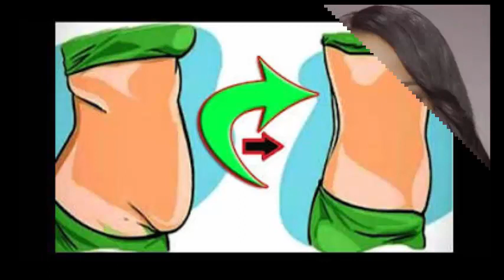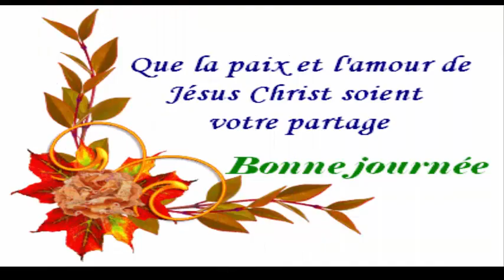Faire pousser ses cheveux 2 fois rapide avec un accelerateur capilaire naturel Santé&Divertissement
Masque capillaire à la bière et aux œufs:
Tous les ingrédients de ce masque sont extrêmement revitalisants et aident à sceller vos cheveux avec l'humidité. De la même manière, il pourra travailler pour améliorer la santé du cuir chevelu, favoriser la croissance de cheveux sains.
Ingrédients:
1/2 tasse de bière brune
2 cuillères à soupe de miel
1 jaune d'oeuf
Bonnet de bain
Préparation et application:

1. Mélanger les ingrédients dans un mélangeur jusqu'à obtention d'un mélange homogène.
2. Appliquez le mélange sur vos cheveux avec un massage aux racines puis appliquez-le le long de vos cheveux jusqu'aux pointes.
3. Couvrez vos cheveux avec un capuchon en plastique. Attendez avec le mélange dans vos cheveux pendant 1 heure.
4. Lavez avec votre shampooing habituel et appliquez un revitalisant.
Avantages et propriétés de la bière pour les cheveux
Réparer les cheveux abîmés:
Grâce aux nutriments présents dans la bière, en particulier les vitamines, les protéines de malt et le houblon, la bière est capable de réparer les cheveux abîmés, renforce chaque mèche de cheveux de la racine à la pointe, évitant ainsi d'autres problèmes de cheveux comme l'amincissement et la perte de cheveux.
Hydrate et ajoute de la brillance aux cheveux:
La bière a des sucres, ceux-ci renforcent les cuticules des cheveux et c'est ainsi qu'elle récupère l'éclat naturel perdu. Grâce à ses composants, il revitalise et hydrate vos cheveux tout en maintenant le pH optimal de votre cuir chevelu, l'empêchant de devenir trop sec ou gras.

Empêche la chute des cheveux et élimine les pointes fourchues:
La biotine, d'autre part, empêche la perte de cheveux et a également une action astringente qui scelle les écailles de kératine, ce qui facilitera le démêlage de vos cheveux et éliminera les pointes fourchues.
Faire Pousser vos cheveux a l'huile chaude pour une croissance extreme 3 fois plus vite dans 5 jours
Ma soeur a plongé ses ongles dans ce melange et ils n'arrêtent pas de grandir Santé&Divertissement